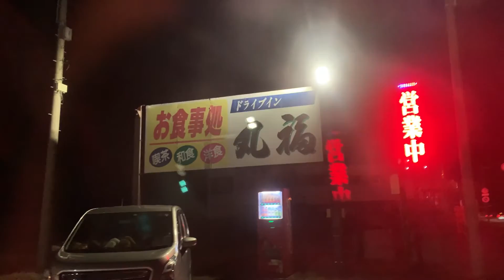余市のドライブイン丸福でアラモード/映像作家とフォトグラファーの日常VLOG【デブ活】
今回のデブ活vlogは、余市の方々におすすめいただいたドライブイン。
ナポリタン目当てに向かいましたが、なべ焼きうどんやスイーツも注文してしまいました。

撮影:iPhoneXR

カメラマンコンビのVLOG。ロケ・ロケハンの合間に行われるDebu活の様子をお届け。
目標：本業以外のオフショット場面でも撮影クオリティにこだわる！(笑)
絶賛VLOG練習中&ワイン勉強中のクリエイティブユニット Black scorpions filmです。